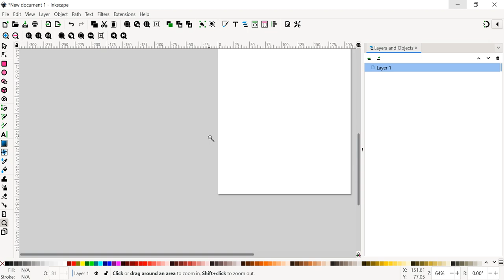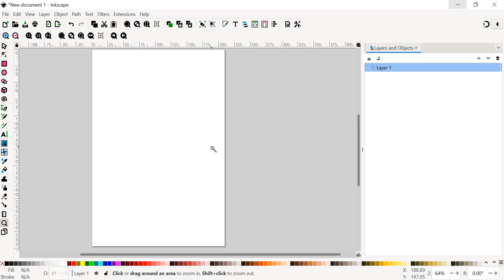พื้นฐานการควบคุมจอภาพ Inkscape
คำสั่งพื้นฐานการควบคุมจอภาพ Inkscape